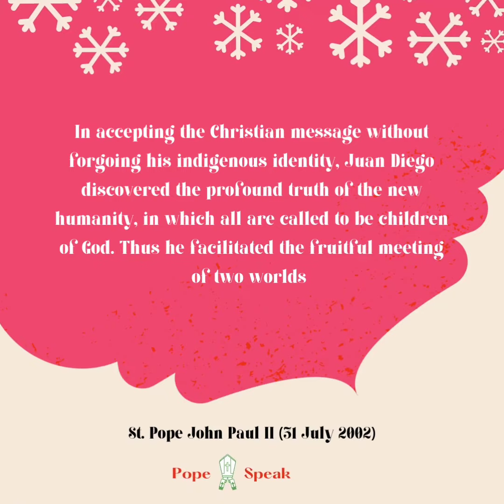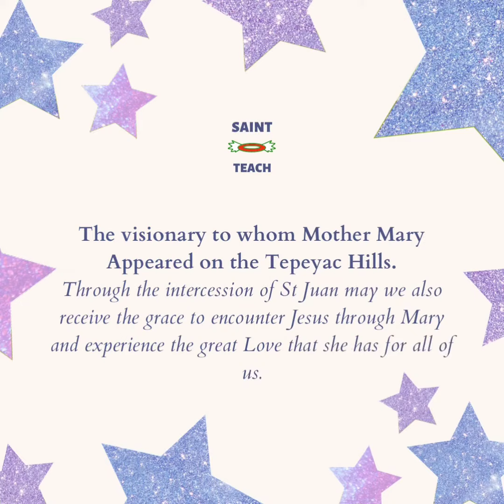St.Juan Diego Cuauhtlatoatzin,Pray for us 🙏@BeautifulVictory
*CALL FOR US TO PREPARE TO RECEIVE THE LORD*

*Our Mission: Bring soul to Jesus*
Sermon - 86
*Feast of St.Francis Xavier* 🅂🄴🅁🄼🄾🄽 85

(December 5,2021)
2nd Sunday of Advent
 _Voice - Sr.ArulMalar FBS_

Our Lord Jesus Christ, King of the Universe 🅂🄴🅁🄼🄾🄽 81
ƬӇЄ ƬƖMЄ ƖƧ ƝƠƜ !!!
🅂🄴🅁🄼🄾🄽 80
ƑƦ.ƁƦƖƬƬƠ ƠƑM ƇƛƤ.
*Happy Feast of St.Elizabeth of Hungary*

Dedication of the Basilicas of Sts.Peter & Paul🙏

What really matters?

Spiritual Dimensions of IKIGAI - The Japanese Secret to a Long and Happy Life.

St.Stanislaus Kostka ,Pray for us 🙏

 St.Josaphat Kuntsevych,Pray for us 🙏

Our Hope of Salvation through Christs Sacrifice

*NEW COVENANT IS THE SACRIFICE OF LOVE*

*பொதுக்காலம் 31-ஆம் ஞாயிறு சிந்தனை* Fr.Maria MMI , Africa

*All Saints ,Pray for us* 🙏
Sermon by

*Jesus, Son of Mary have mercy on us*🙏
Sermon by

Efforts of Royal Oman Police During Covid-19
://youtu.be/3YGc4OWfX00